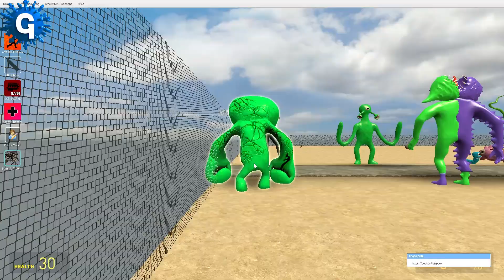JUMP OVER ABYSS! NEW GARTEN OF BANBAN 8 IN GARRYS MOD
JUMP OVER ABYSS! NEW GARTEN OF BANBAN 4 IN GARRYS MOD

SIGN UP to my channel so you don't miss new videos!!!